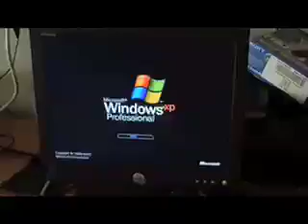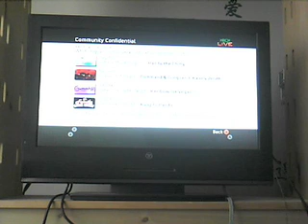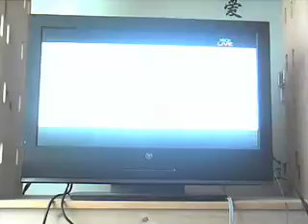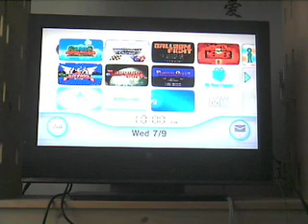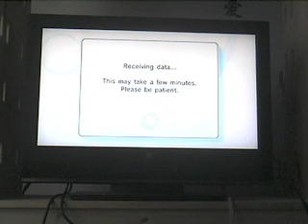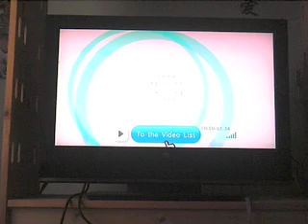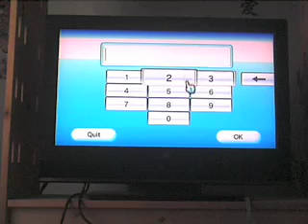Nintendo Channel VS Inside Xbox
the shit hits the fan